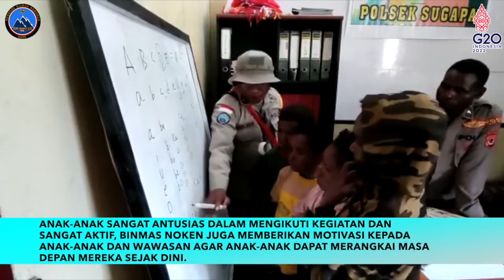Polisi Pi Ajar, Belajar Bersama Anak-anak Tak Bersekolah di Polsek Sugapa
Binmas Noken Wilayah Intan Jaya melaksanakan Program Si – Ipar (Polisi PI-AJAR) bersama Anak-anak Tak bersekolah di Kabupaten Intan Jaya,  Jumat (29/07/2022).

Anak-anak telihat sangat antusias dalam mengikuti kegiatan dan sangat aktif, Binmas Noken juga memberikan motivasi kepada anak-anak dan wawasan agar anak-anak dapat merangkai masa depan mereka sejak dini.